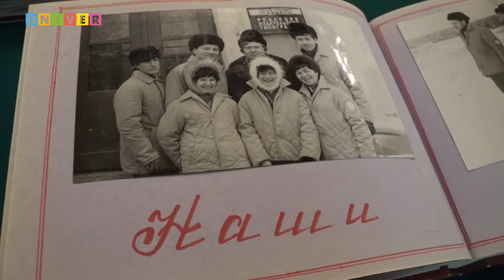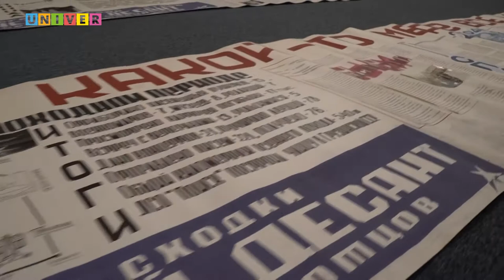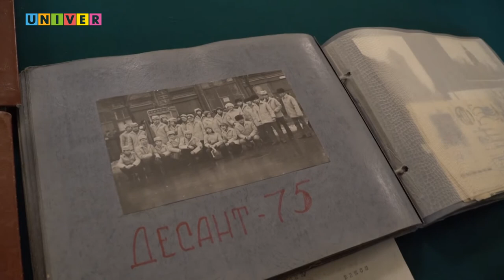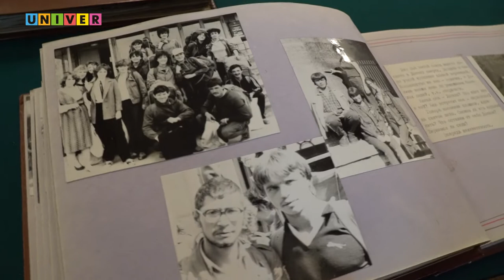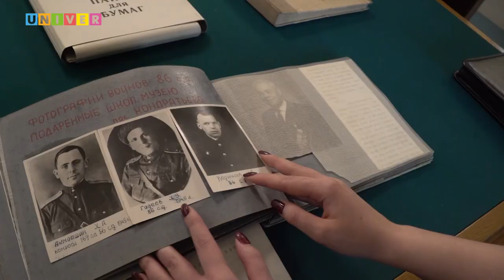Поисковому отряду "Снежный десант" Казанского федерального университета исполняется 52 года